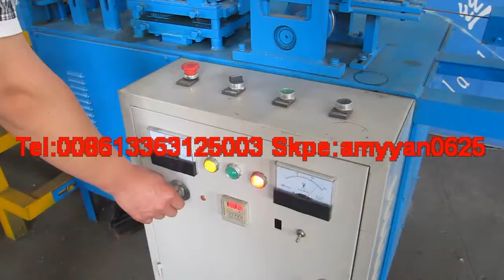One Strips Razor Barbed Wire Machine straitening and welding machine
Razor barbed wire machine one strips,can straitening and cutting ,then welding razor wire mesh.